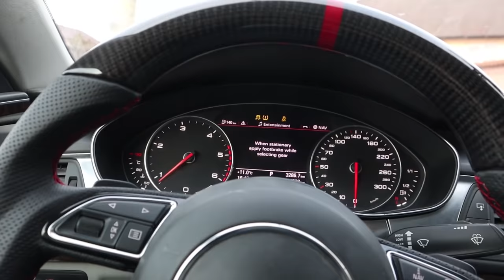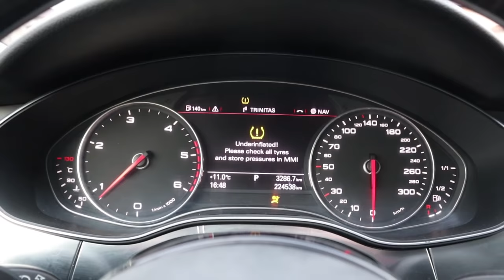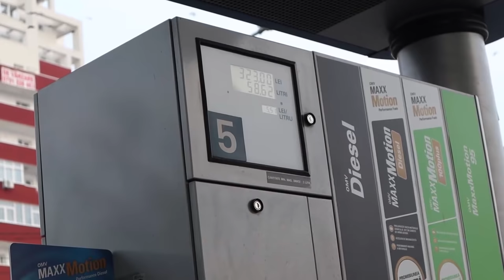AM PUS NOUL VOLAN PE A7! 🥰